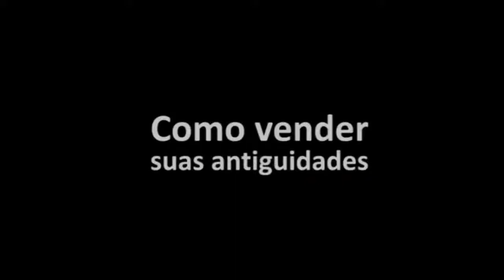Como vender antiguidade | Sérgio Longo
⚠️ VEJA O QUE NÓS COMPRAMOS: 👇
Prata de lei
Faqueiro antigo de prata
Esculturas de bronze assinadas
Móveis de design moderno brasileiro dos anos 50, 60 e 70
Arte sacra antiga,
Joias e bijuterias antigas
Porcelana oriental do século XIX ou anterior
Arte popular brasileira, Arte étnica africana
Objetos de pasta de vidro
Quadros de artistas brasileiros consagrados
Painéis decorativos
Cartas raras Magic: The Gathering

❌ O QUE NÃO COMPRAMOS: 👇
Máquina de escrever
Máquina de costura
Moedas e cédulas
Móveis “comuns” antigos

Se interessou? Quer fazer um dinheiro rápido?
Pagamos à vista!

Atendemos São Paulo e Região

Tag